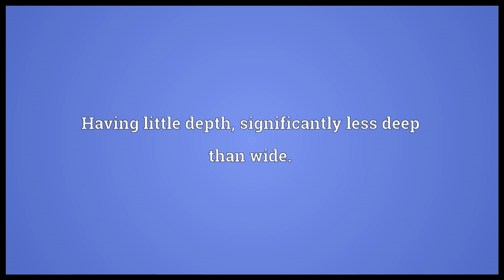shallow meaning in English